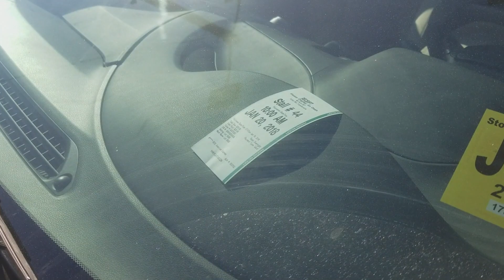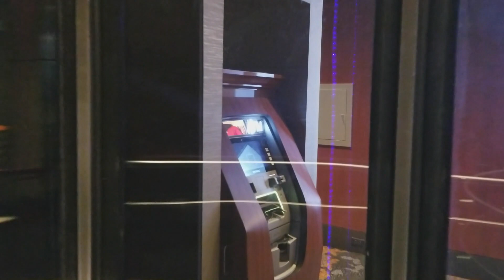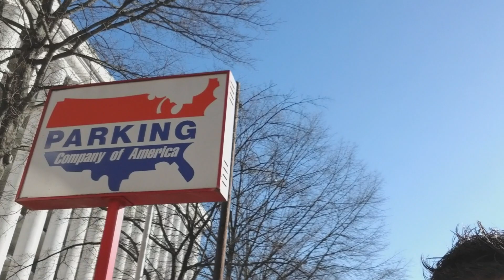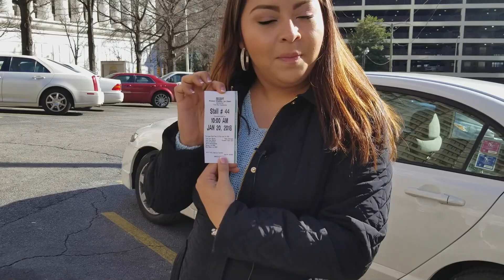Cena a 200 metros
Que esperas para subscribirte ;)

Te gustaria cenar en las alturas? En este video te enseñamos nuestra odisea de nuestra cena a mas de 200 metros de altura en la cuidad de Atlanta, Georgia.

Descubre mas lugares con nosotros subscribiendote a nuestro canal. Nuevo video cada Jueves! Nuevas aventuras cada semana! :)

Acompañanos a explorar muchos lugares.